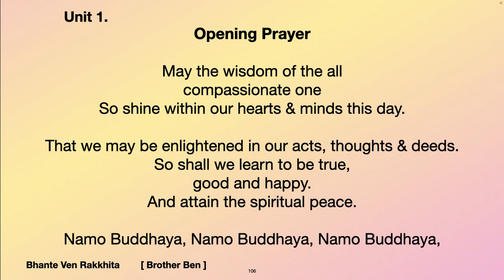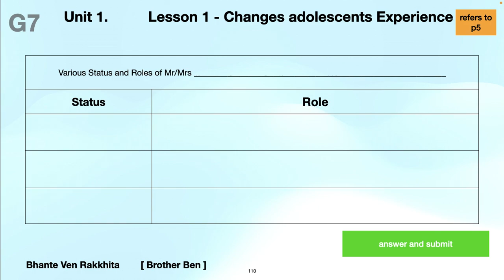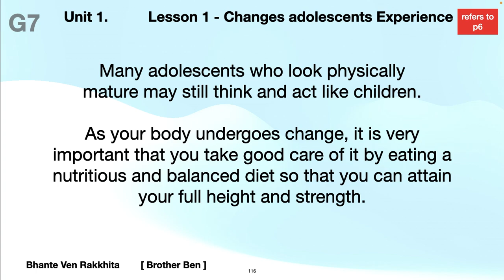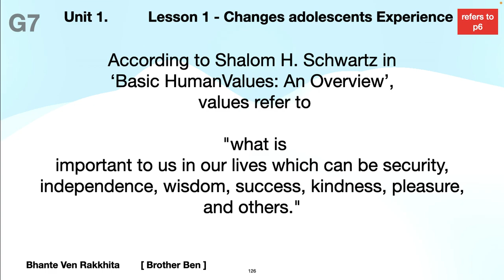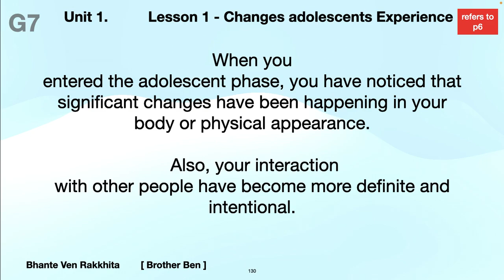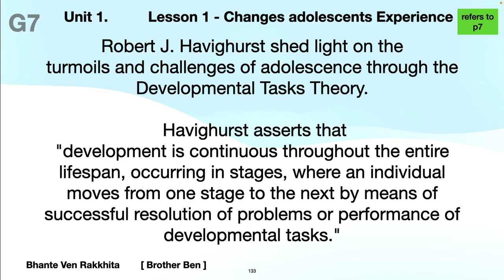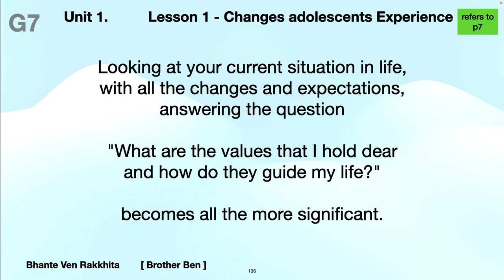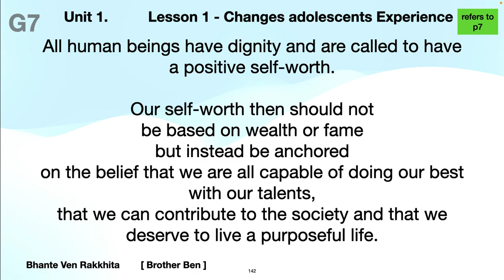G9, Les1, p7 11 real Qs, ps, PTs, Aug'22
G9, Les1, p7 11
real Qs, ps, PTs,
 Aug'22